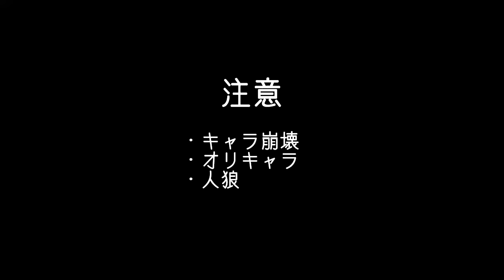【マイクラ】 三角関係、勃発。 【ゆっくり実況】【マイクラ人狼クエスト】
どうも、ニグです。
なんかマイクラ人狼クエスト、こういう系の動画しか出してない気がする。

マイクラ人狼クエストとは
ゆっくり実況者グループ『おどみん』が制作したオリジナルゲームです。
マイクラ人狼クエストの世界をどうぞお楽しみ下さい。

―これは、生き残るために闘う御伽噺―

❖　役職構成７人村　❖
人狼１　狂信者１　占い師１　掃除屋１　キューピット１　残村人

 • 【マイクラ人狼】マイクラ人狼クエストの遊び方【Minecraft】

【ゲームの流れ】

1.ゲーム開始後に参加プレイヤーはそれぞれ役職が通知される。

2.時間の概念
本ゲームでは「昼時間」と「夜時間」が存在します。
「昼時間」は自由に会話が可能ですが、「夜時間」になると会話が禁止となります。

3.ショップでのアイテム購入
マップの各地にランダムに採取ポイントが設置されています。
これを破壊することによりプレイヤーはエメラルドを直接入手することができます。

4.「クエスト」の発生
「昼時間」に確率で「クエスト」が発生します。
「クエスト」の内容はクリアすると村陣営が有利となるものや妨害するもの、両陣営が有利となり得るものなど様々です。
所属する陣営に有利となるよう臨機応変に対応しましょう。

5.フィールドギミック
マップ内には全員の生存を確認できる「石板」や人狼のみが使用可能である「転移の炎」、
ランダムにエメラルドが入手可能な「ランダムチェスト」等、特殊な効果のある設置物が存在します。
うまく活用できれば戦況を大きく変えることができるかもしれません。

【役職、スキル一覧】

［村人陣営］

村人:〈スキル:なし〉何もないただの一般人。

占い師:〈スキル:占い〉眼前のプレイヤーが人狼か否かを確認できる。妖狐を占うことで一撃でキルすることができる。

掃除屋：〈スキル:狩猟〉眼前のプレイヤーが狼陣営であれば一撃でキルできる。狼陣営以外にスキルを使用すると自滅する。

［人狼陣営］

人狼:〈スキル:切り裂く〉鋭利な爪で眼前を攻撃する。プレイヤーを一撃でキルすることができる。
　　 〈スキル:   咆哮　〉 夜のみ使用可能　強烈な音圧で自分の直線上を攻撃する。相手を一撃でキルすることができる。
人狼が複数人いる場合は役職本にて仲間を確認可能。
　　 〈スキル:転移の炎 〉フィールド上にある炎の中で役職本を持ち[ Shift ]を押すことで対応している炎の位置へとワープが可能。

狂信者:　人狼陣営の一人。倒さなくともよい。（占いや霊能では人狼ではないと判定される）
　　人狼が誰かわかる。

[キューピット]　陣営:第三陣営(恋人)
スキル:縁結び (クールタイム30秒)
放物線上に弾を発射、当たった相手を恋人(※)にする。
生存している恋人が2人以上となった瞬間からスキルが封印される。
勝利条件:
①村陣営または狼陣営が勝利条件を満たす＋恋人が2人生存していることで単独勝利
②恋人(+キューピット)のみが最後まで生き残ることで単独勝利
(※)恋人: 恋人が2人以上になって以降、一方が死亡すると恋人陣営(恋人&キューピット)が全滅

🐶GALLERIA様とコラボしてニグコラボPCを販売することになりました🐶

▼GALLERIA様
「ガレリア社、待望のゲーミングPC筐体を7年ぶりリニューアル」
　2020年7月より発売開始!!